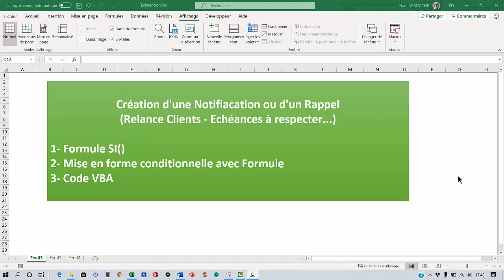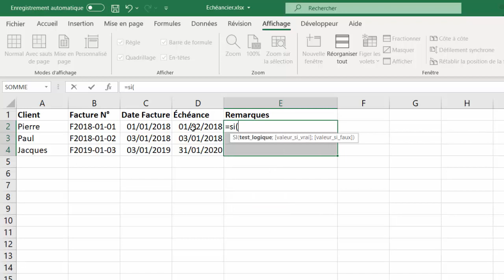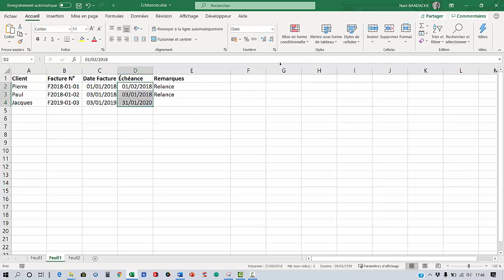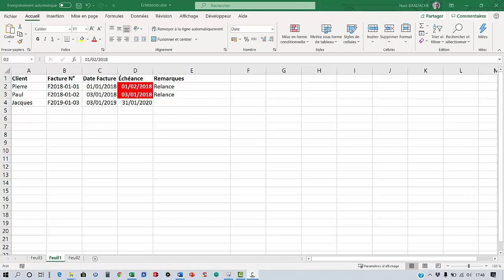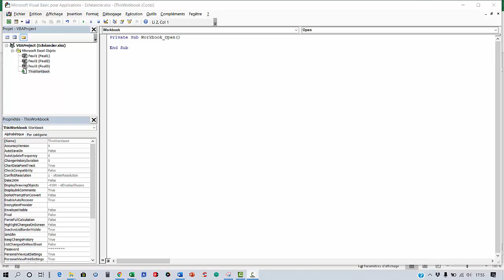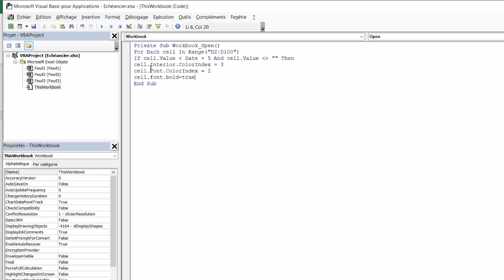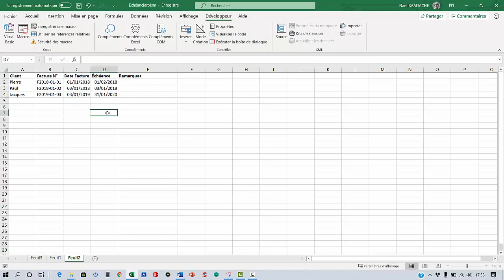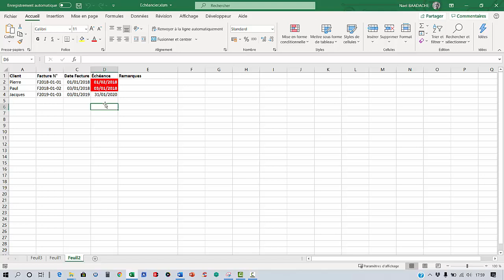🚨 Notifications EXCEL VBA | Tu Vas Adorer Ce Hack !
Vous passez trop de temps à surveiller vos données Excel ? Imaginez un tableau qui vous avertit automatiquement en cas de dépassement de seuil, de date limite ou d'erreur critique. Dans cette vidéo, je vais vous montrer comment créer des notifications et des alertes personnalisées dans Excel en utilisant le langage VBA. Que vous soyez débutant ou utilisateur avancé, vous découvrirez des astuces concrètes pour automatiser vos tâches et gagner en efficacité. Au programme : des déclencheurs intelligents, des messages instantanés et des techniques faciles à reproduire. Transformez Excel en un assistant proactif et optimisez votre productivité dès aujourd'hui ! 🚀

EXCEL Créer Notification Ou Rappel 3 méthodes avec un Code VBA
Vous apprendrez à créer des notifications ou des rappels lorsque les échéances sont dépassées par 3 méthodes :
1- Fonction SI()
2- Mise en forme conditionnelle avec FORMULE
3- Par un code VBA

Horodatage
00:00 Présentation du projet
01:04 1er méthode : Fonctions SI et AUJOURDHUI
02:21 Mise en forme conditionnelle
03:48 Activation de l'onglet développeur
04:12 Création du code VBA